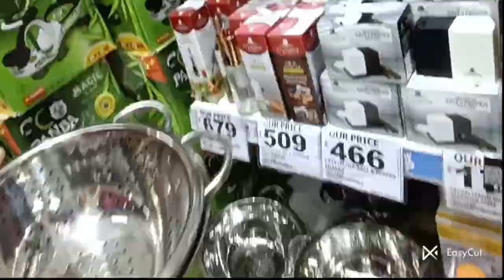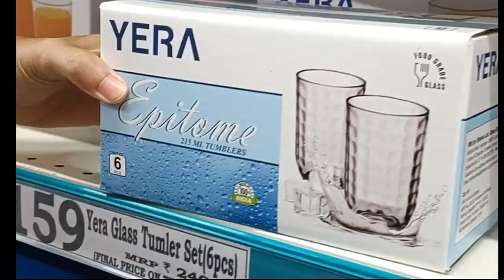Dmart Style Variety of stainless steel|Bucket|Storage trolley|Plastic|Melamine|Aluminium|Market 99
Dmart Style Unique products| Latest offers and collection|Festival discounts|Cheapest

Dmart||Mitti ke bartan||Kitchen Products and collection||Must Buy👌||One Stop
Dmart Style||Variety of kitchen products and offers||Best collection||Festival Discounts||Homecentre
Dmart Style Exclusive Designer Collection|Online available|Variety of products and offers|Homecentre
Homecentre: Phoenix Market city Kurla Mumbai
Dmart: Nearby Vidya vihar station Mumbai
Market 99: Phoenix Market city Kurla Mumbai
Reliance Smart: Phoenix Market city Kurla Mumbai
dmartstainlesssteelcollection dmartstainlesssteelitems dmartstainlesssteelproducts dmartdiwalioffers dmartdiwalicollection dmartnonstickitems latestdmarttour dmartnewarrivals dmartglassjars dmartglassware dmartkitchenorganizer dmartbaskets dmartkitchencollection d Mart Shopping mall stainless steel kitchen products aluminium kitchen products d mart offers today d mart grocery offers vlog dmart dmarttour dmarthaul dmartshopping dmartspecial dmartsale d-mart best discounts at dmart

Dmart|| Variety of collection in Stainless Steel||Nonstick||Plastic||Melamine||Latest offers||

Dmart Variety of Mixer grinders||Induction Cooktop||Kettles||Online available||

Combo sets

Offers available online
online shopping
Dmart fridge bottles
sabse sasta sale

🤩Dmart Lunch Box collection and offers||Stainless Steel||Plastic||Glass||Lunch Box with Bag||

Dmart Pressure cookers Variety of collection

Dmart stainless steel, Nonstick Cookware

Dmart Pressure cookers Variety of collection in stainless Steel hard anodized aluminium cooker all in one cooker super cooker steel Modak cooker idli Cooker

Dmart New Arrivals and latest Collection of combo sets

online shopping
steel dabbas
steel box
steel box tiffin
steel tiffin box
pressure cookers

🤩Dmart Lunch Box collection and offers||Stainless Steel||Plastic||Glass||Lunch Box with Bag||Online available

Dmart||Variety of Hot pots||Stainless steel||Nonstick||Storage boxes||Latest offers and collection||